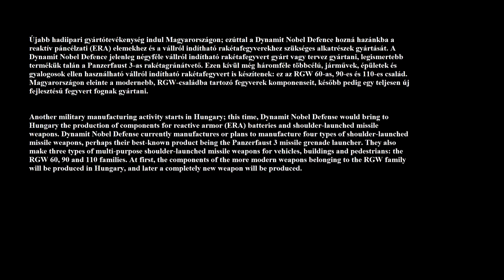Another military bomb announcement: Hungary will produce rocket weapons and armor. 🇭🇺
HUN

ENG